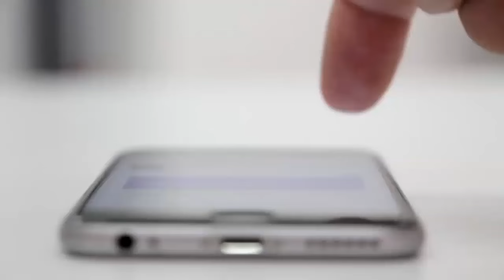Vaselina con Bicarbonato la Mezcla Milagrosa Que tiene a las Mujeres Enloquecidas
saludos para todos en este nuevo video le senseñare como
blanquear tu rostro y eliminar las manchas
 con vaselina y bicarbonato de sodio.